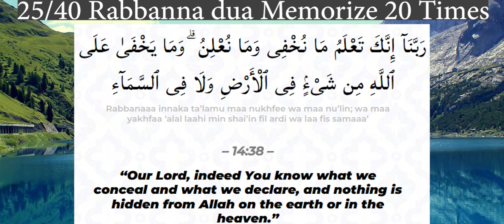25/40 Rabbanna innaka ta lamu with translation 40 Rabbana Duas for Memorization Repeat 20X